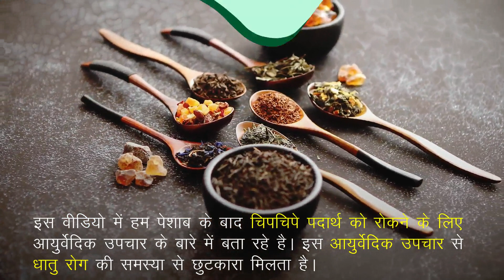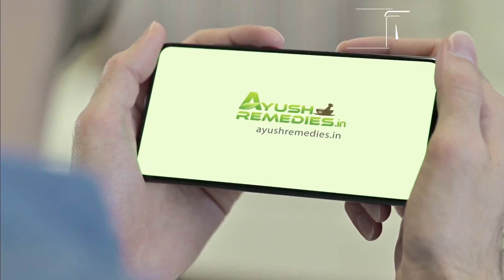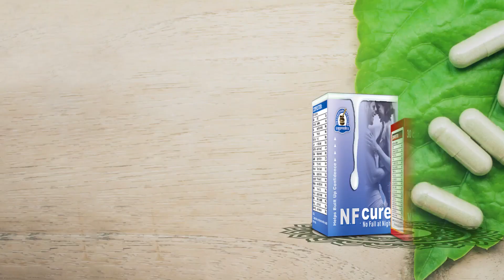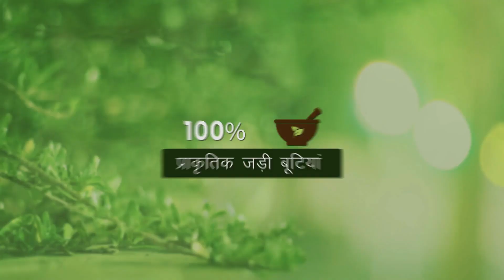पेशाब के बाद चिपचिपा पदार्थ निकलने से क्या होता है, धात रोग का सफल इलाज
इस वीडियो में हमने धात रोग की समस्या को दूर करने के असरदारक आयुर्वेदिक इलाज के बारे में बताया है। एनएफ क्योर और वाइटल एम-40 कैप्सूल्स (NF Cure and Vital M-40 capsules) आयुर्वेदिक जड़ी-बुटियों से निर्मित अत्यंत प्रभावशाली उपचार है।

एनएफ क्योर और वाइटल एम-40 कैप्सूल्स (NF Cure and Vital M-40 capsules) के बारे में अधिक जानकारी के लिए यहाँ जाएँ

दोस्तों, इस वीडियो में हमने पेशाब के बाद चिपचिपा पदार्थ निकलने की समस्या को रोकने के लिए आयुर्वेदिक इलाज के बारे में विस्तृत रूप से जानकारी दी है।

TIMESTAMPS

00:00 पेशाब के बाद चिपचिपा पदार्थ निकलने से क्या होता है, धात रोग का सफल इलाज
01:38 धात रोग का सफल आयुर्वेदिक इलाज
06:27 एनएफ क्योर और वाइटल एम-40 कैप्सूल्स (NF Cure and Vital M-40 capsules)

अन्य वीडियो -

इस वीडियो में हमने यह समझाने की कोशिश की है कि धात रोग के नुकसान, धात रोग का सफल इलाज।

This video explains Nightfall treatment in Ayurveda. You will learn Dhat Rog in Hindi, Dhat syndrome symptoms and treatment, How to cure Dhat rog.